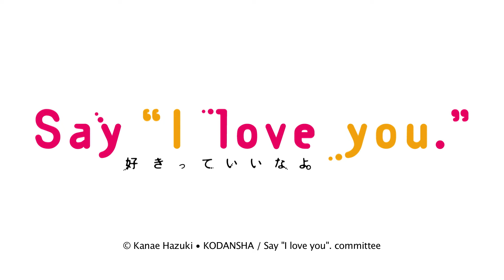Say "I Love You" Trailer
Release Date: 2nd February 2014

DVD Release Only